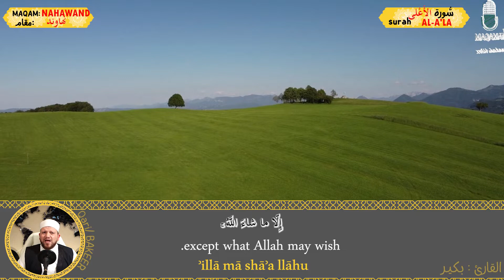SURAT AL-AʿLĀ| By Maqamat | Qari Imam BAKEER